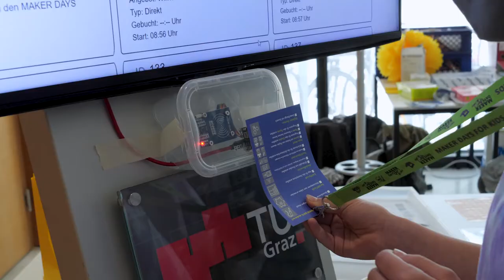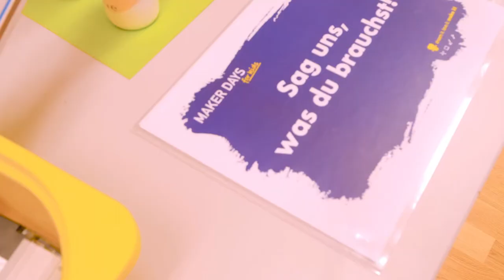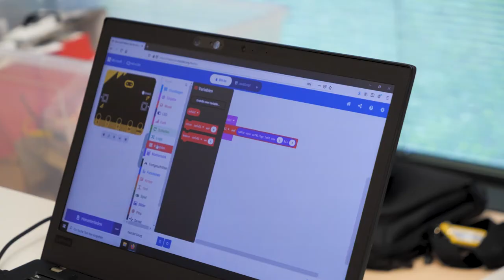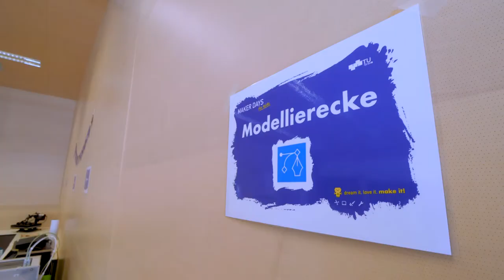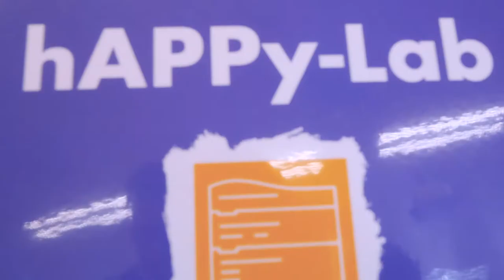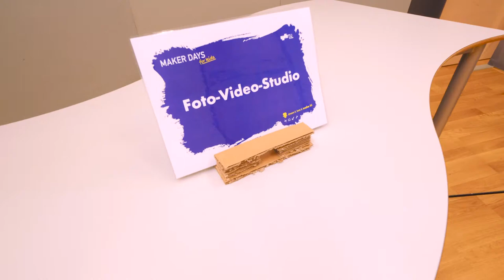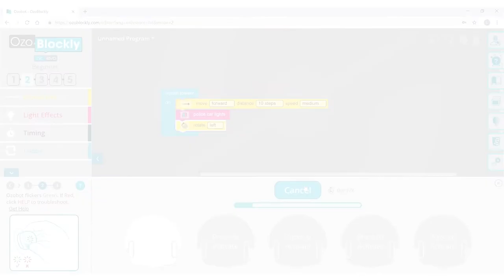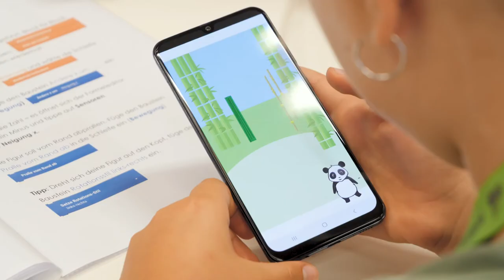[MakerEd] "MAKER DAYS for kids" an der TU Graz